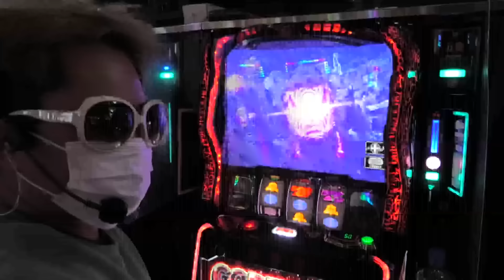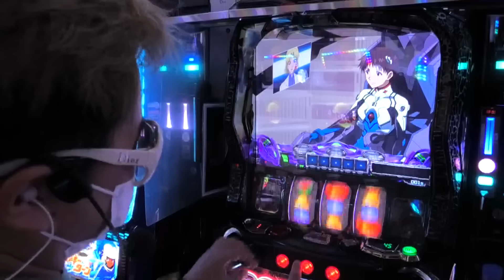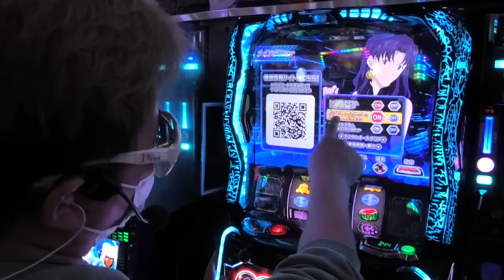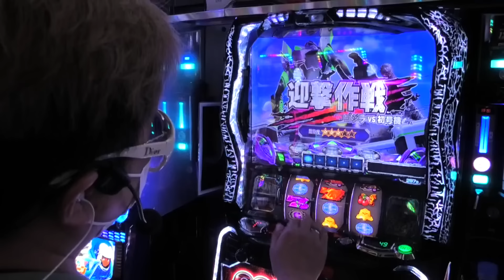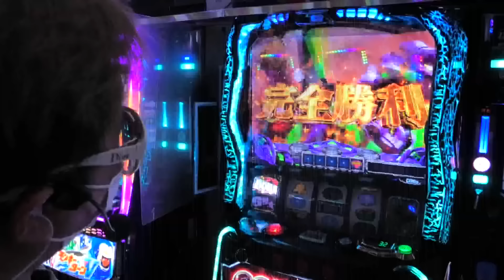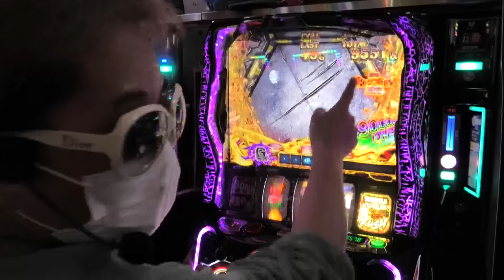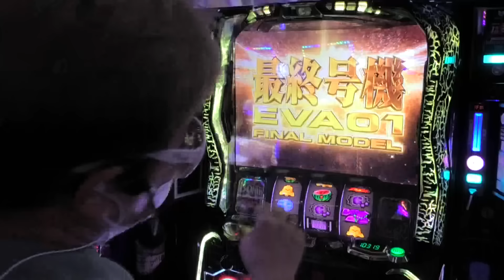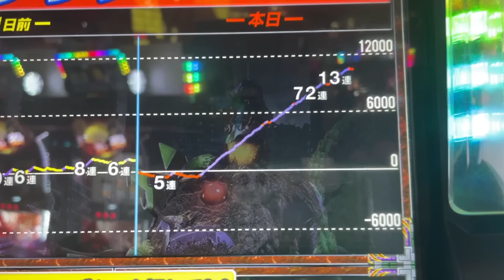【Lゴジラ対エヴァンゲリオン】ウワサの新台を初打ちしたら爆裂万枚で気が狂いそうになった件【スマスロ新台】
新台ゴジエヴァのＧ揃いが起こすクレイジーな展開！
キングギドラ、上位AT、G覚醒…これが爆裂の１ルート!!